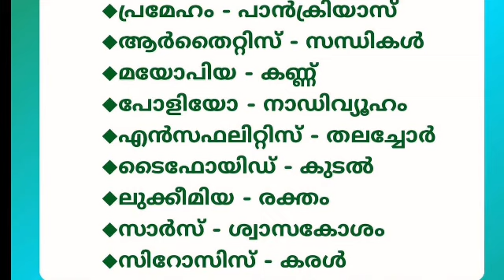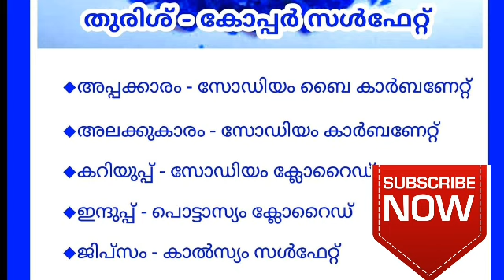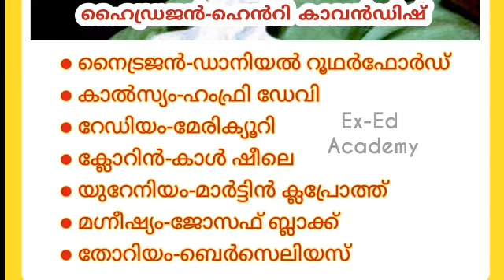LDC Repeated Questions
This video is about MOST EXPECTED Questions for VEO 2019.